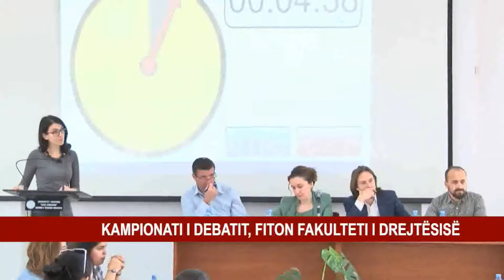KAMPIONATI I DEBATIT, FITON FAKULTETI I DREJTËSISË